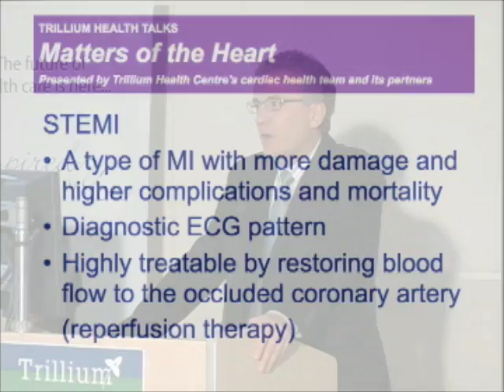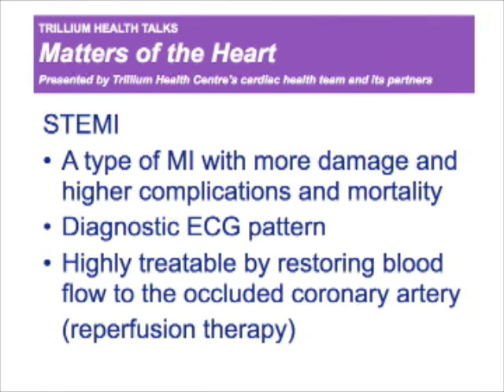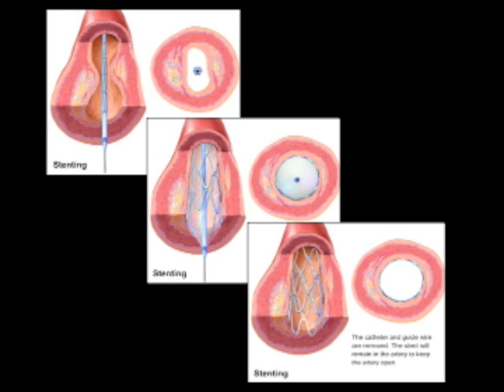Saving Your Life: Advanced Cardiac Care at Trillium Health Centre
Saving Your Life: Cardiac Care at Trillium Health Centre

Dr. Randy Watson, cardiologist and director of the Cardiac Catheterization Lab at Trillium Health Centre, explains the lifesaving care and regional STEMI program available at Trillium.

Dr. Watson explains how the program works and just how it can save the life of someone having a heart attack.

Trillium Health Talks: Matters of the Heart, presented by Trillium's cardiac health team and its partners on February 25, 2010 at Trillium Health Centre - Mississauga.

Trillium is hosting Health Talks throughout the year, focussing on a range of health topics.